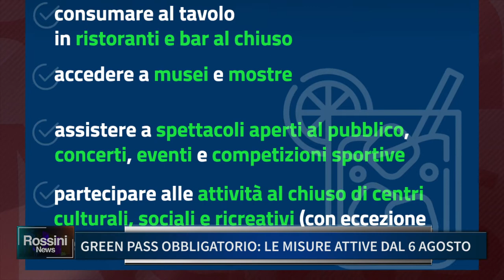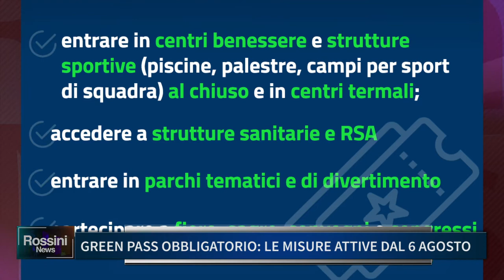GREEN PASS OBBLIGATORIO LE MISURE ATTIVE DAL 6 AGOSTO